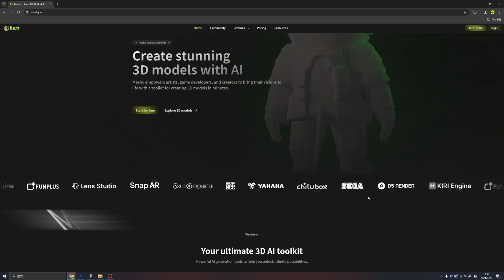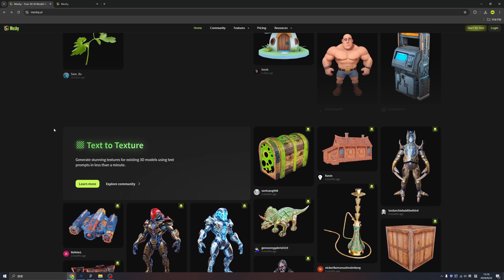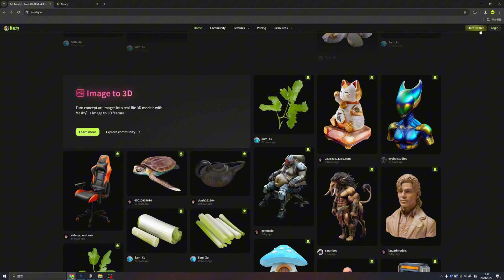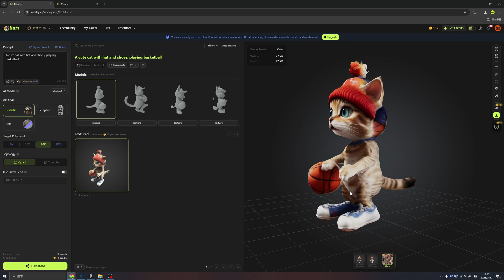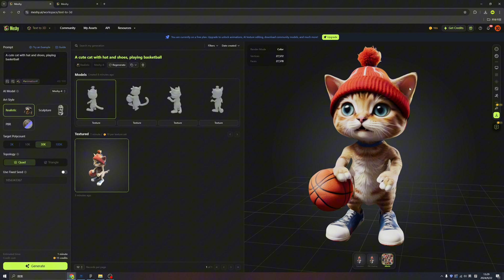Introducing Meshy AI: Generate 3D Models with AI in Just a Minute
Meshy AI is an innovative tool designed to simplify 3D mesh generation and manipulation using the power of artificial intelligence. This AI-driven platform allows users to quickly create, edit, and optimize 3D models without needing extensive technical knowledge in 3D modeling. Whether you're a game developer, product designer, or someone exploring the world of 3D creation, Meshy AI streamlines the workflow by automating complex tasks like mesh refinement, texture application, and even animation preparation.

With its intuitive interface, Meshy AI empowers users to produce high-quality, detailed meshes suitable for a wide range of applications, from gaming and animation to virtual reality and product visualization. This makes it an ideal tool for both beginners and professionals looking for a more efficient way to handle 3D design. It leverages advanced machine learning algorithms to ensure that the generated meshes are optimized for performance, reducing file sizes without sacrificing detail.

UX Bootcamp, updating free design & AI tutorials for everyone!